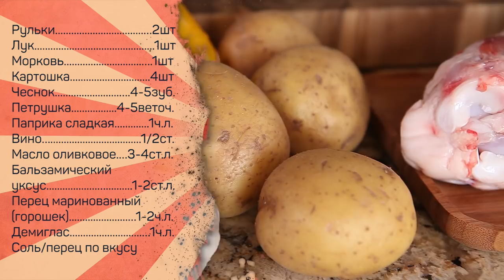Чумовая рулька за час с четвертью! И соус. Для худеющих )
Отличный способ сохранить время и фигуру - рулька за 75-80 минут без сала и шкурки.

Понадобится
Рульки 2 шт
Лук 1шт
Морковь 1шт
Картошка 4шт
Чеснок 4-5зуб
Петрушка 4-5 веточ.
Паприка сладкая 1 ч.л.
Острый чили перец - 1-2шт (смотрите по остроте)
Вино 1/2ст.
Масло оливковое 3-4 ст.л.
Бальзамический уксус 1-2ст.л.
Перец маринованный (горошек) 1-2ч.л.
Демиглас 1ч.л.

Произведение «Чумовая рулька за час с четвертью! И соус. Для худеющих )» созданное автором по имени Дмитрий Fresco, публикуется на условиях лицензии «Attribution-NonCommercial-NoDerivs» («Атрибуция — Некоммерческое использование — Без производных произведений») 3.0 Непортированная.